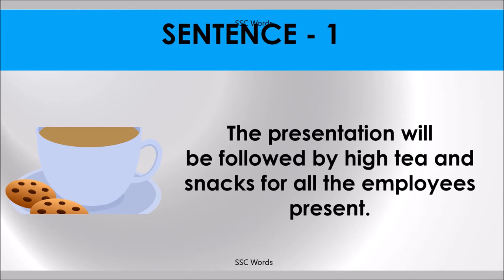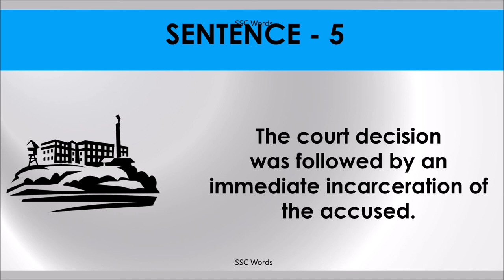FOLLOW BY Idiom 553 # Meaning and five sentences # SSC Words